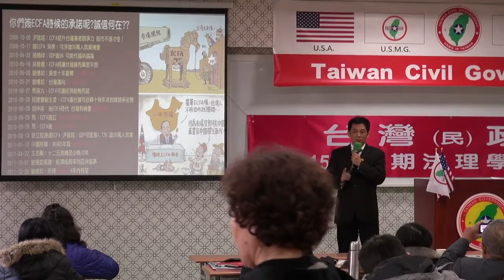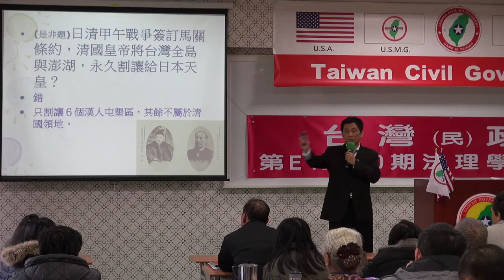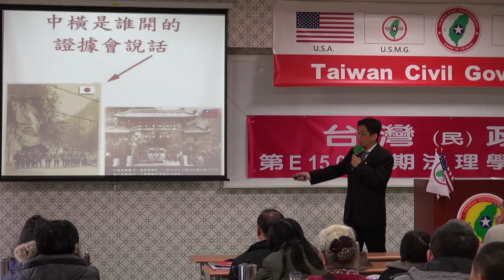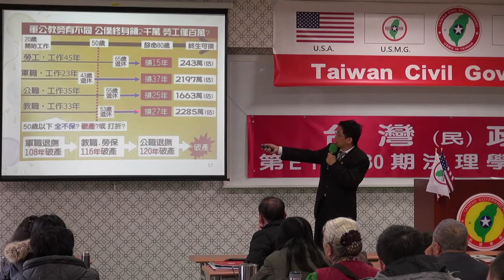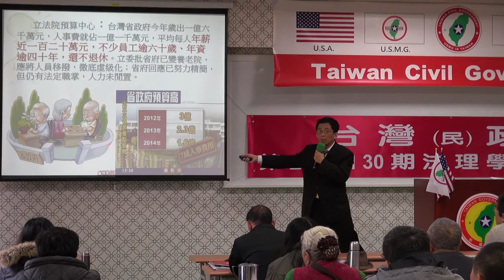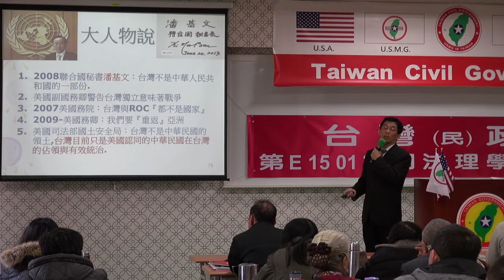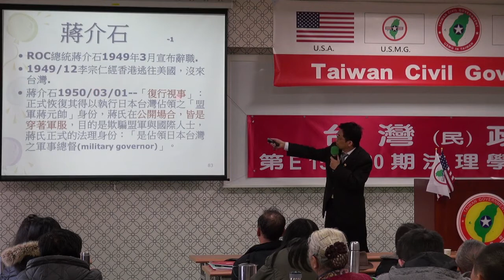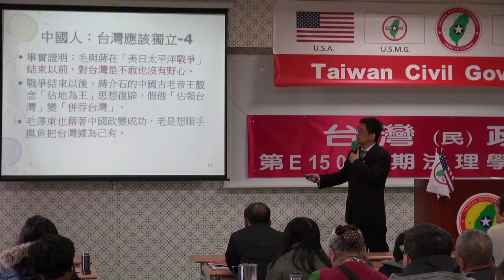150201-8b-crt-我不是我的我-楊佳璋-台灣(民)政府第E150130期法理學院初級班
150201-8b-crt-我不是我的我-楊佳璋-台灣(民)政府第E150130期法理學院初級班